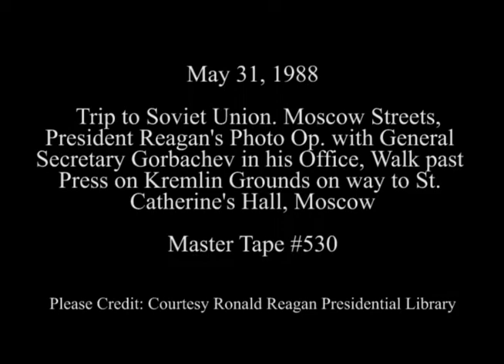President Reagan Meeting with General Secretary Gorbachev on May 31, 1988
Full Title: Trip to Soviet Union. Shots of Moscow from Press Bus on the way to the Kremlin,  Photo Opportunity with President Reagan, General Secretary Mikhail Gorbachev in His Office with Remarks. Kremlin, President Reagan, General Secretary Mikhail Gorbachev Walk Past Press on Kremlin Grounds on the Way to St. Catherine's Hall on May 31, 1988

Transcript: N/A

Production Date: 5/31/1988

Access Restriction(s):Unrestricted
Use Restriction(s):Unrestricted